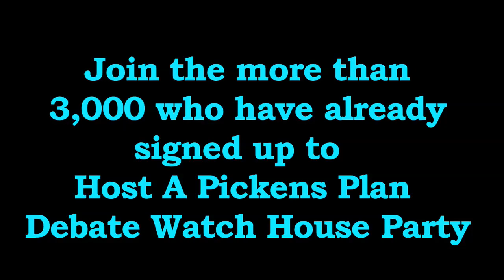A Pickens Plan Kind of Town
On debate eve, Boone has a Chicago Town Meeting with House Leader Rahm Emanuel show leadership in this field and his commitment to this country and urges the audience to sign up for The Pickens Plan Debate Watch House Parties.